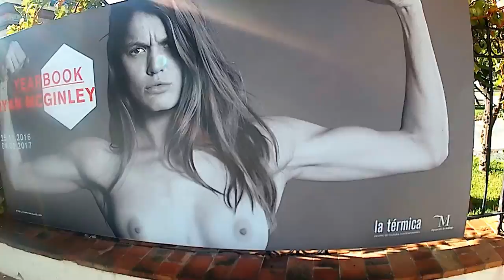La Térmica, el centro cultural en Málaga